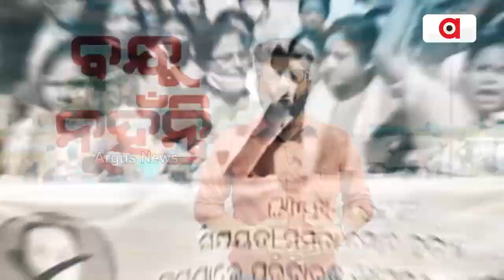Stone For World-Class Railway Station At Bhubaneswar To Be Laid Today